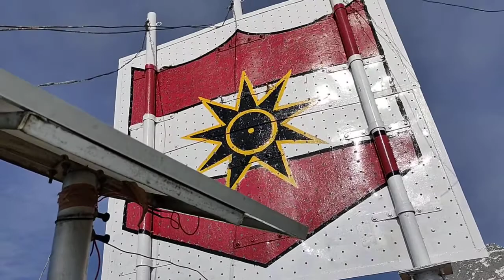Finally Reached at DhaUladhAr Rising Star Hill 🥶|Dharamsala|Himachal Pradesh